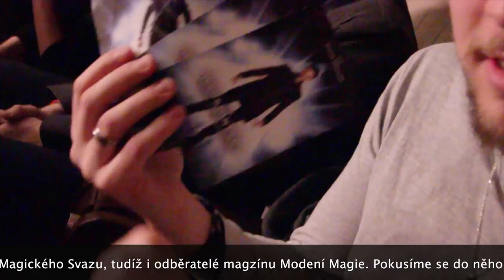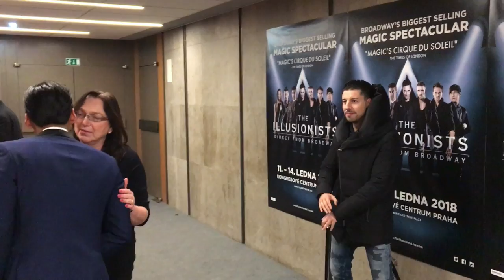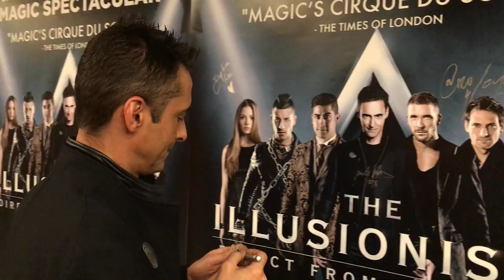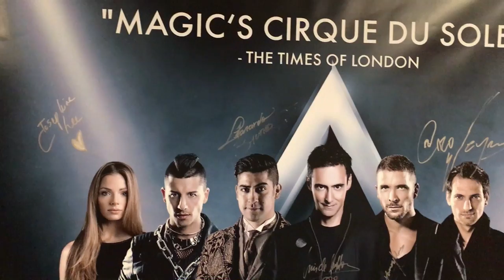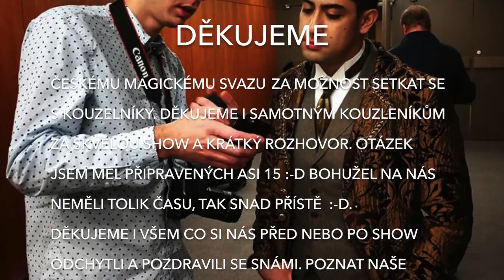Setkání s The Illusionists //VLOG ZE SHOW// James More, Luis De Matos, leonardo Bruno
Navštívili jsme slavnou kouzelnickou show The Illusionists, která se konala v Praze. Samozřejmě jsme u toho nemohli chybět a tak jsme my Dejf, Petr, Radek Stach a Filip Šesták společně vyrazili na jejich show. Ve videu vám sdělíme naše čerstvé pocity z akce a zároveň se podíváme od zákulisí. Za přístup do back stage děkujeme prezidentovi Českého Magického Svazu - Jirkovi Hadašovi.
Otázek na rozhovor s umělci jsem měl plno, bohužel času bylo málo :D

Toto video vytvořil ★ Qouzelník Dejf ★

♫ Intro hudba ► Porno Galactica - Super Math Party
♫ Hudba na pozadí  ► kHz INSTRUMENTALS - INTERKHAZET NEPOCHOPA